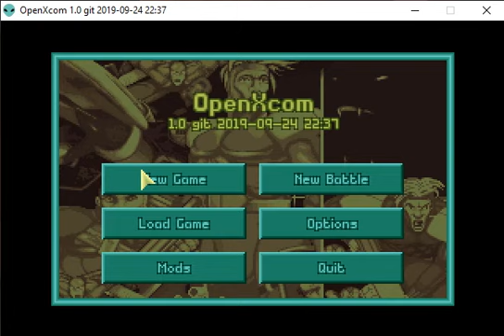Let's Play XCOM: UFO Defense Take Two (01): Mustering Earth's Heroes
Alpha Squad:

Rookie Robert
Rookie Izzy
Rookie The Heresiarch
Rookie D'Sparil
Rookie Morgan
Rookie Medford
Rookie Kikoskia
Rookie Hazel
Rookie Zach
Rookie Kumo
Rookie Gaston
Rookie Jackson
Rookie Drake
Rookie PewDiePie

Not in Alpha Squad:

Rookie Spunty